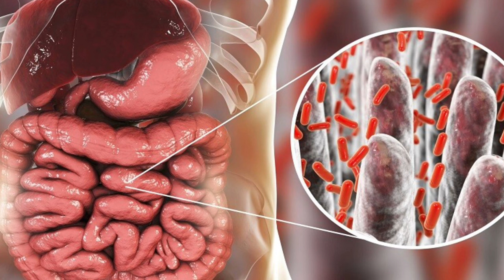👈👈 ليه كل دكاتره الاسنان بيكتبوا 👌 دواء الفلاجيل المطهر المعوى المشهور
⌂ هتتعرف فى الفيديو دة على ليه كل دكاتره الاسنان بيكتبوا دواء الفلاجيل المطهر المعوى المشهور | دكتور طارق تركى - الواتس اب

 »»»»  تابعنا على جميع مواقعنا الاجتماعية
»»»»   كلمات البحث :
ليه كل دكاتره الاسنان بيكتبوا دواء الفلاجيل,استعمالات دواء الفلاجيل,استعمالات دواء الفلاجيل فى الاسنان,استعمالات دواء الفلاجيل فى عياده الاسنان,الفلاجيل,دواء الفلاجيل,اقراص الفلاجيل,شراب الفلاجيل,شراب فلاجيل للاطفال,الفلاجيل لعلاج الاسهال